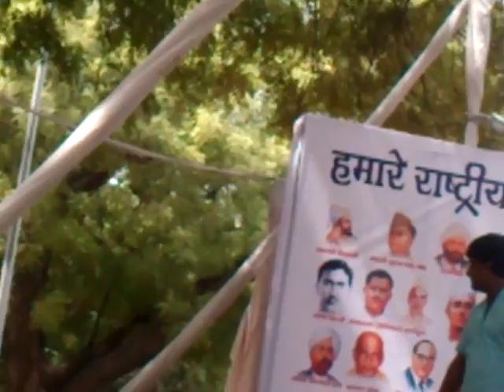10:00 AM to 10:10 AM MOV